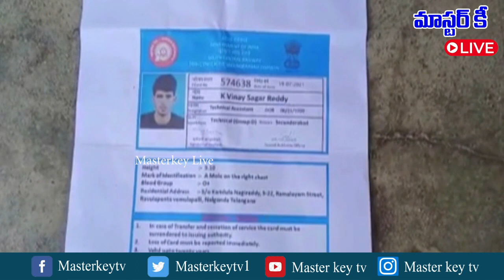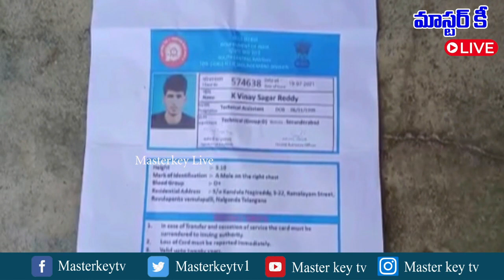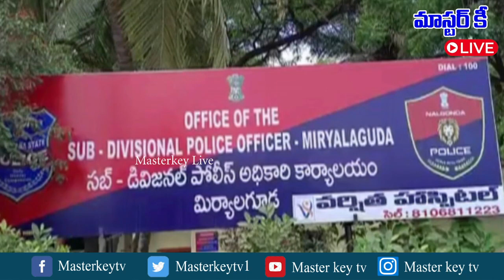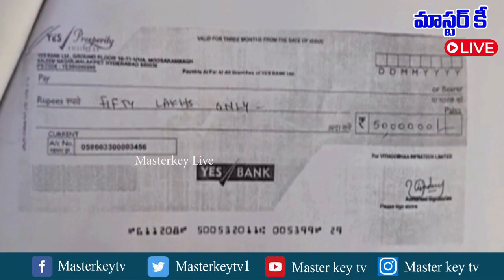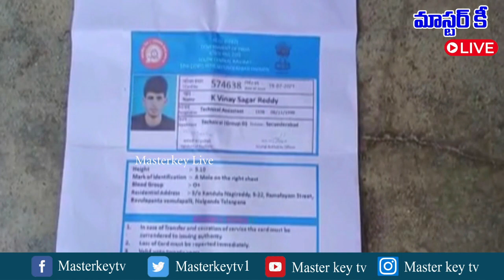నల్గొండ:ప్రభుత్వ ఉద్యోగాలు ఇప్పిస్తామని ఓ చానల్ రిపోర్టర్ భారీ మోసం|| Masterkey news